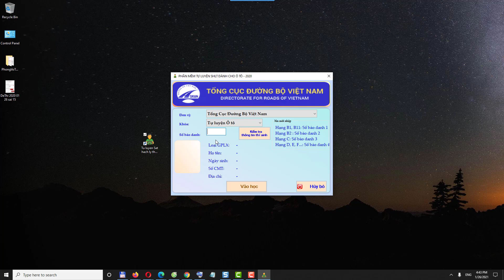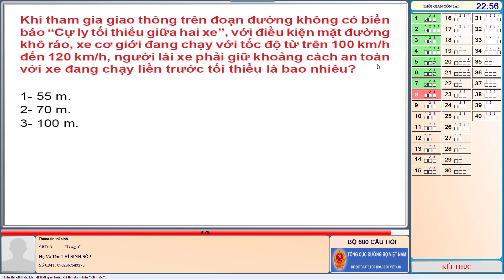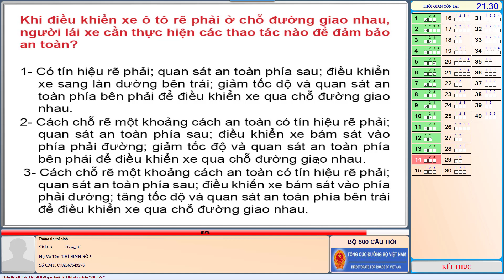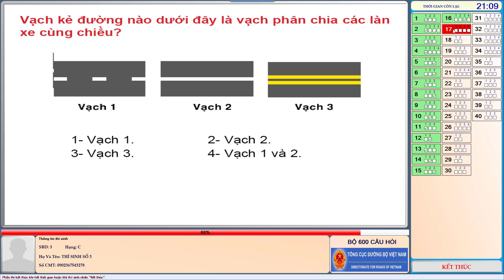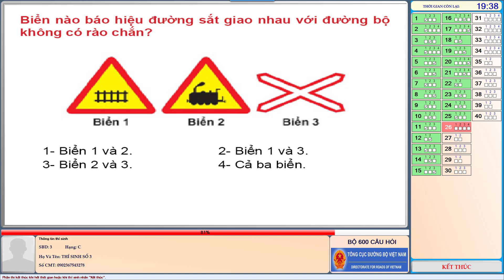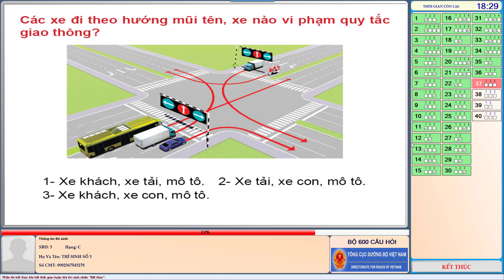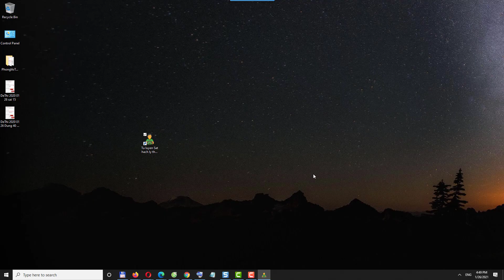Hướng dẫn Giải đề thi lý thuyết sát hạch & cấp giấy phép lái xe hạng C bộ đề 40 câu 2021 01 26 chuẩn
Bộ 600 câu hỏi áp dụng cho thi giấy phép lái xe các hạng như sau:
Hạng B2, C, D, E và các hạng F: học và thi đủ bộ 600 câu hỏi; trong đó có 60 câu về tình huống mất an toàn giao thông nghiêm trọng.
Phần 1. Khái niệm và quy tắc giao thông đường bộ (từ câu 1 đến câu 166, gồm 45 câu điểm liệt)
Phần 2. Nghiệp vụ vận tải (26 câu, từ câu 167 đến câu 192)
Phần 3. Văn hoá, đạo đức nghề nghiệp người lái xe (21 câu, từ câu 193 đến câu 213, gồm 4 câu điểm liệt)
Phần 4. Kỹ thuật lái xe ô tô (56 câu, từ câu 214 đến câu 269, gồm 11 câu điểm liệt)
Phần 5. Cấu tạo và sữa chữa xe ô tô ( 35 câu, từ câu 270 - câu 304)
Phần 6. Hệ thống biển báo hiệu đường bộ (182 câu, từ câu 305 đến câu 486)
Phần 7. Giải các thế sa hình (114 câu, từ câu 487 đến câu 600)
* Các hạng giấy phép lái xe khác
Hạng B1: học và thi 574 câu hỏi trong bộ 600 câu (không bao gồm 26 câu về nghiệp vụ vận tải); trong đó có 60 câu về tình huống mất an toàn giao thông nghiêm trọng.
Lái xe hạng A3 và A4: học và thi 500 câu, trong đó có 54 câu về tình huống mất an toàn giao thông nghiêm trọng.
Hạng A2: học và thi 400 câu, trong đó có 50 câu về tình huống mất an toàn giao thông nghiêm trọng.
Hạng A1: học và thi 200 câu, trong đó có 20 câu về tình huống mất an toàn giao thông nghiêm trọng (các câu hỏi không sử dụng cơ bản không liên quan đến kiến thức, kỹ năng đối với hạng A1 gồm: 83 câu hỏi câu về khái niệm và quy tắc giao thông đường bộ, 26 câu về nghiệp vụ vận tải, 18 câu hỏi về văn hóa giao thông và đạo đức người lái xe, 44 câu về kỹ thuật lái xe và 35 câu về cấu tạo sửa chữa, 117 câu hỏi hệ thống biển báo hiệu đường bộ và 79 câu hỏi giải các thế sa hình và kỹ năng xử lý tình huống giao thông).
** Loại bỏ nền của ảnh tự động bằng trí tuệ nhân tạo

Giải đề thi lý thuyết lái xe hạng C năm 2021 bộ đề 600 câu đúng 40 câu